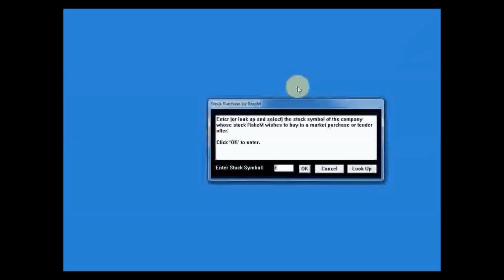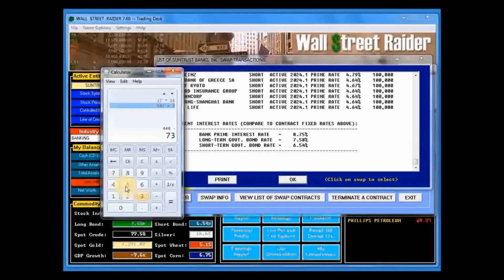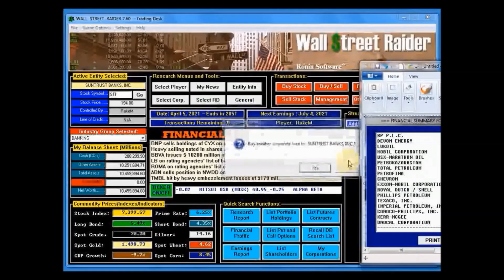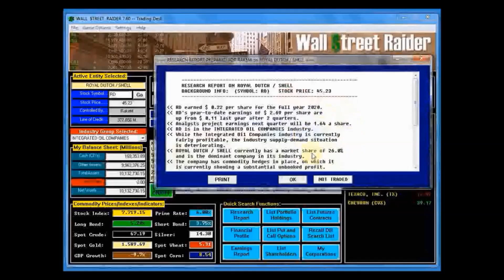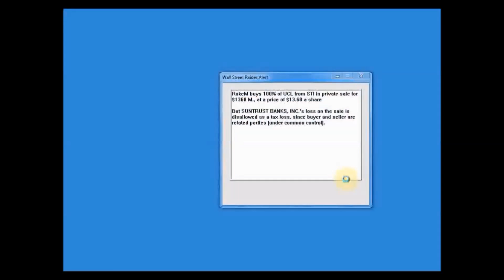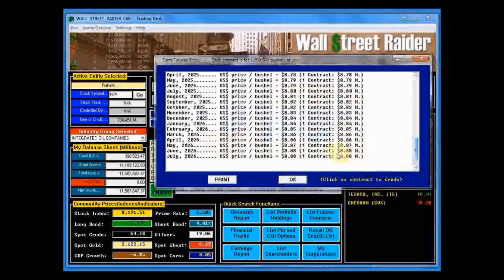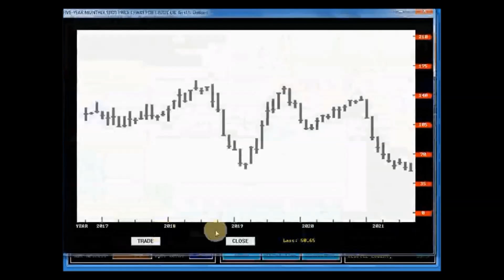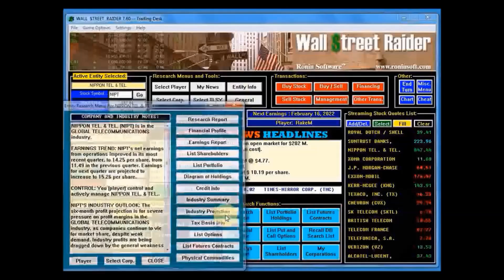Let's Play Wall Street Raider - Ep9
RakeM plays Wall Street Raider and explains the fundamentals.  In Episode 9, RakeM plays nine months of game time and grows his net worth from 9.5T to $13T.  We again increase our investment in the Integrated Oil Companies industry (the wealthiest industry in the game), expanding our market share to 26%--after which we receive a piece of unwelcome news in the form of a major unplanned expense related to our tanker fleet.  The trade war takes a turn for the worse as "peaceful" protests turn violent and international trade grinds to a halt.  Commodity markets and interest rates continue to fluctuate unpredictably and GDP growth is stuck in reverse, all of which stymies earnings. So how do we manage an increase in net worth to $13T?  You'll have to watch to find out.

For maximum image clarity, please watch in 720p or 1080p.